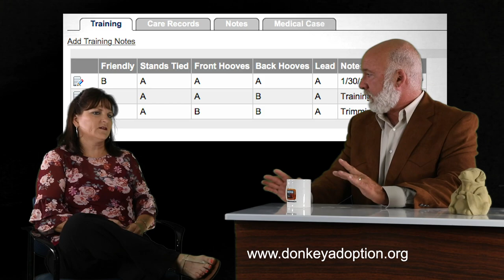2018 DRTV E5: Give A Donkey A Home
2018 DRTV E5: Michele Halfmann sits down with Mark to discuss Peaceful Valley's National Donkey Adoption Program.